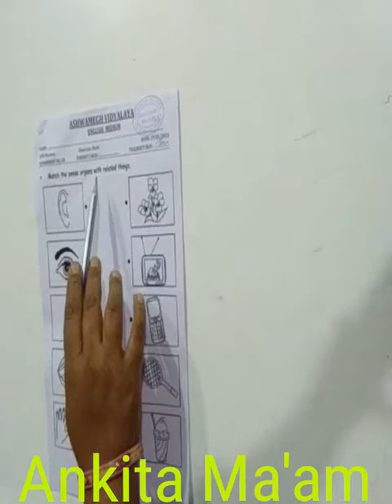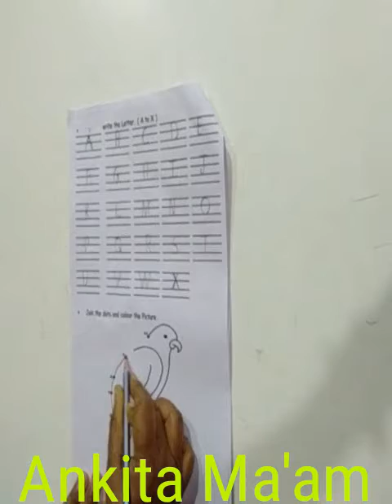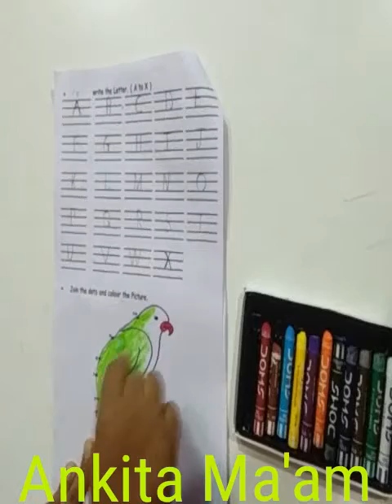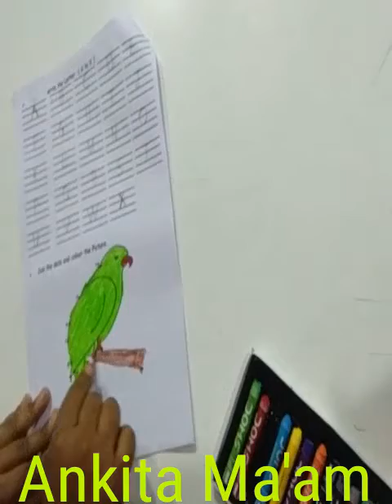Nursery( English medium) Worksheet no:28 by Ankita ma'am